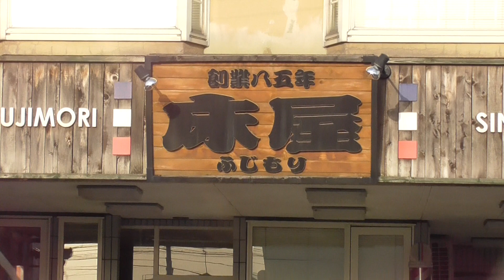ふじもり床屋【青森県・五所川原市】 2021.03.24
所在地：青森県五所川原市字田町114-4